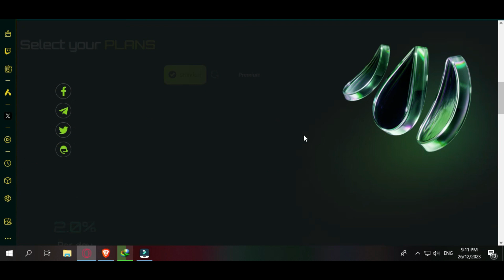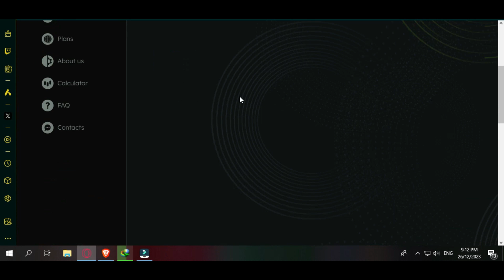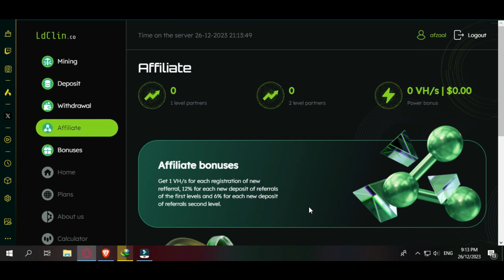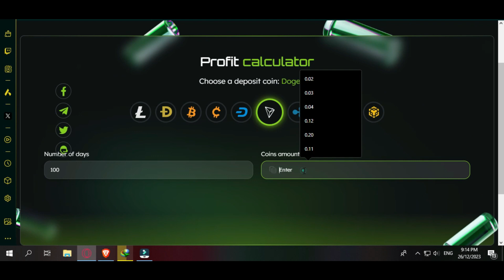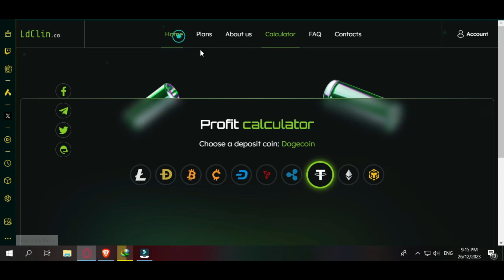FREE CLOUD MINING PLATFORM || Afzaal Vlog